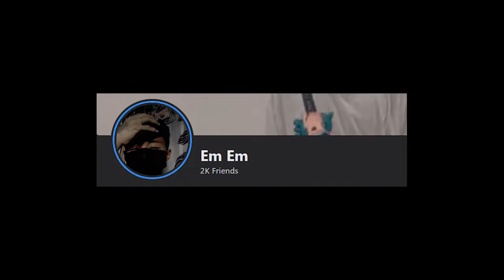NEW AEROX DECAL | NADAANAN KO SI TATAY NA MAY ASTHMA AT TB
Grabe yung hingal nya pag nagsasalita sya yung ubo nya ang lala na
sa pamilya ni tatay sana makita nyo po ito para malaman nyo po kundisyon ni tatay ngayon
Salamat malaking bagay napo ang pagsupporta nyo sa Youtube at Facebook naten sana lumawak pa ang ating Tribo Lets Go One Tribe!